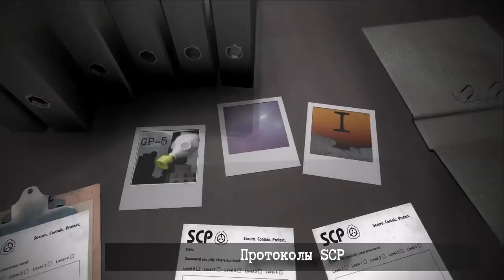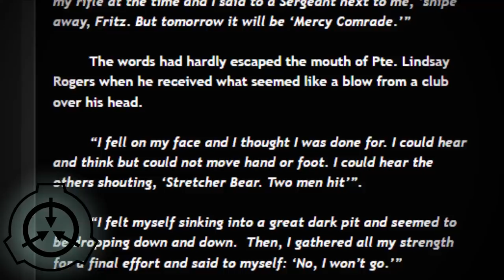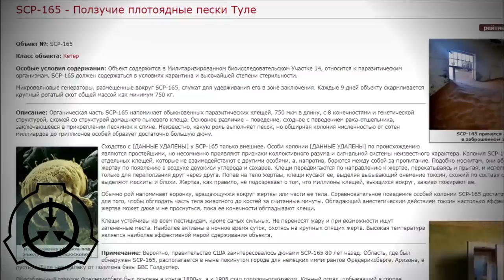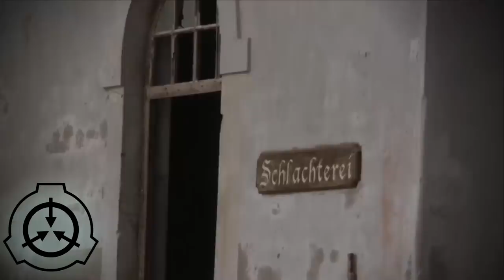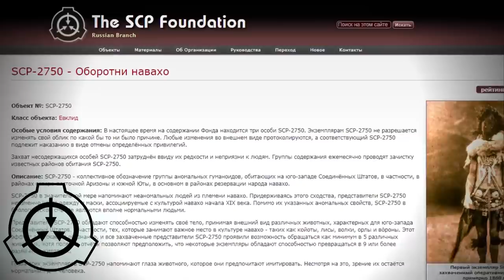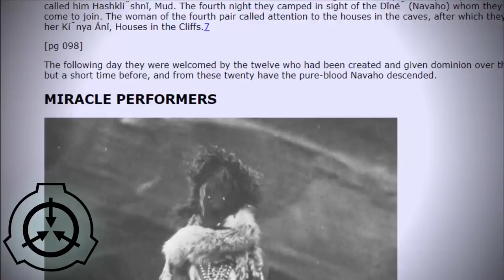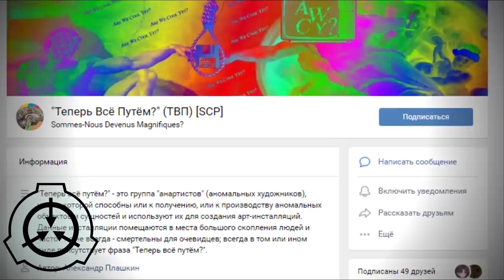Фотографии монстров SCP - Часть 5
Видео:
Color of Reality by Alexa Meade Jon Boogz Lil Buck